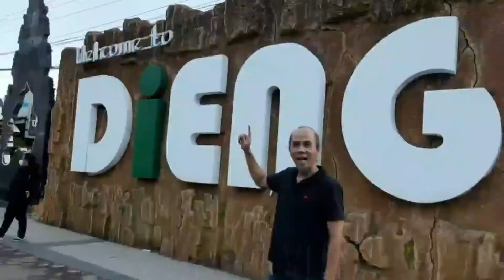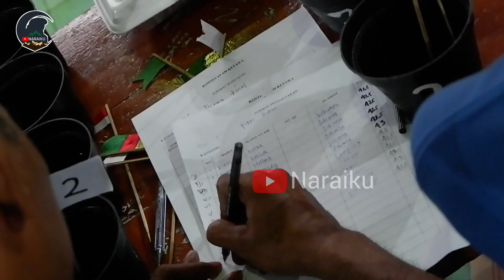UNIK..!! Kontes Ayam Ketawa Nasional Al-Asy'Ariyyah Cup ke-VI Wonosobo bersama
UNIK..!!Tidak seperti ayam pada umumnya apabila berkokok dengan irama yang biasa kita dengar tapi di ayam ini ketika berkokok mempunyai irama seperti orang yang tertawa iya namanya ayam ketawa.Di hari minggu 13 Nov'22 kemarin Ponpes Al-Asy'ariyyah mengadakan kontes ayam ketawa Nasional ke-VI berlokasi di Kalibeber Wonosobo.Banyak peserta yang ikut serta dalam kontes ini dari berbagai kota.Ingin tau seperti apa riuh gemuruh dan ramainya kontesnya?Saksikan hingga selesai yaa.
Terima kasih
Selamat Menyaksikan